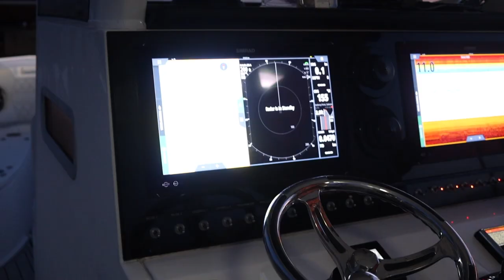Jigging Word Flutter Spoons are Smashing Striped Bass!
These @jiggingworld flutter spoons from @CraftyOneCustoms are SMASHING Bass in the bay right now! Absolutely epic day of fishing with my good friend Leo!